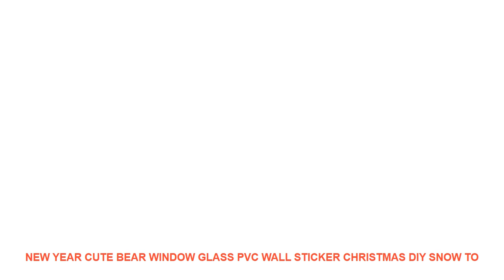New Year Cute Bear Window Glass PVC Wall Sticker Christmas DIY Snow To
Style : Modern
Pattern : Plane Wall Sticker
Specification : Single-piece Package
Model Number : E00221
Material : PVC
Theme : Festival
Scenarios : Glass/Bathroom
Censor Code : E00221
Brand Name : LISM

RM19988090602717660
PRODUCT DETAILS:
100% brand new and high quality
Features: Wall Sticker / Removable
Material: PVC
Product sizes: 90*60CM
Quantity: 1pcs
Shape: Christmas socks
Note:
How to use:
7-15 days by epacket.3-10 days by EMS. 3-7 days by DHL
Dispute is not the only way to slove the problem.it's better happy to slove i

Related Interior Design Trens Videos :
3D Funny Frog Toilet Sticker Fashion Modern Wall Sticker Modern Green Frog Wall Stickers Girls Vinyl Toilet Sticker Home Decor =
Children Cartoon Decorative Mirror Bathroom Baby Room Rabbit Bowknot Wall Mirror Frame Creative Home Art Decoration =
ZOCDOU Fruits Vegetables Fridge Magnets Farm Decor Blackboard Food Sticker Cartoon Paster Poland Kids Home Car Door Ornament =
Big Size 60*140cm Hot DIY Wall Art Decal Decoration Fashion Romantic Flower Wall Sticker/ Wall Stickers Home Decor 3D Wallpaper =
new wall clock 2018 design reloj de pared quartz watch large decorative diy clocks modern living room acrylic 3d stickers Letter =